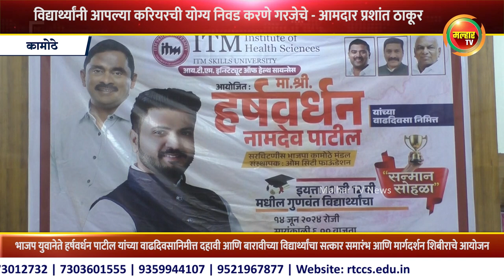हर्षवर्धन पाटील यांच्या वाढदिवसानिमीत्त विद्यार्थ्यांचा सत्कार समारंभ आणि मार्गदर्शन शिबीराचे आयोजन